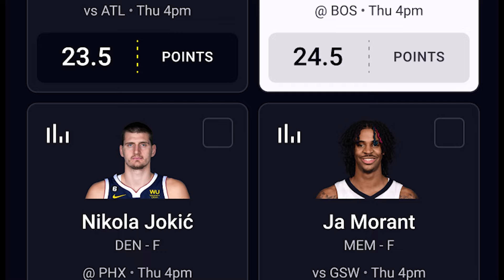Why Bengals Katie Blackburn Is So Respected in NFL, real significance of Trent Brown | Jungle Roar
CINCINNATI -- From working to extend a Paycor Stadium lease with Hamilton County to serving on the incredibly important NFL competition committee, Katie Blackburn is already recognized as one of the most significant team executives in the NFL. Geoff Hobson of Bengals.com joins Trags to offer perspective while also previewing some of the needs in the upcoming draft and the flexibility offered the Bengals by signing Trent Brown as an offensive tackle in free agency.

Welcome to CLNS Media's Cincinnati Sports Studio, your ultimate hub for everything sports in the Queen City! We bring you in-depth analysis, exclusive interviews, and breaking news covering your beloved Cincinnati Bengals and Cincinnati Reds. As passionate fans ourselves, we understand the heartbeat of the Cincy sports community and aim to keep you ahead of the game with accurate and timely information!